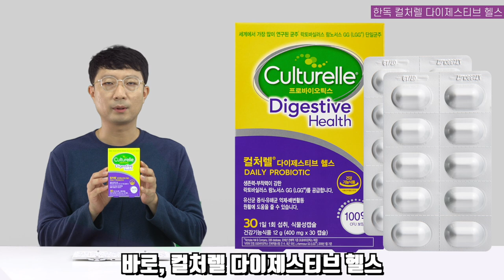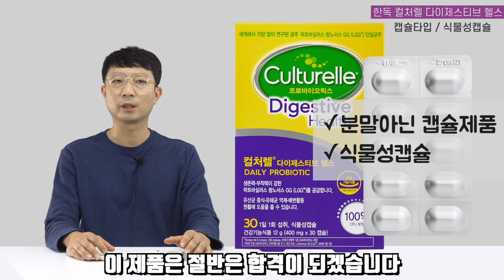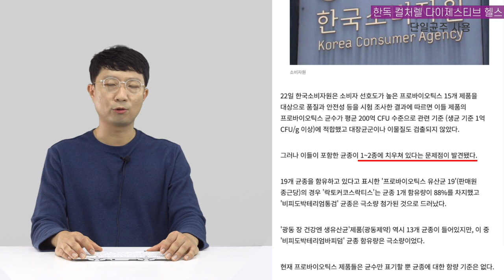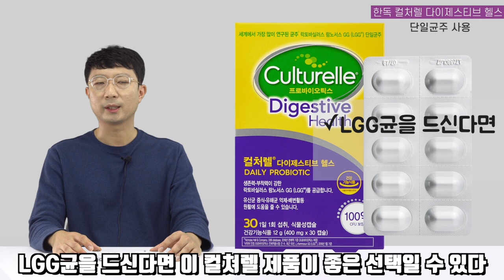LGG유산균이 사용된 이제품, 과연 먹을만 할까요?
이번 영상은 한독에서 수입하는 컬처렐 다이제스티브 헬스 제품 리뷰입니다.
건기남이 분석한 영상 보시고, LGG유산균을 한 번 쯤 드셔보고 싶으신 분들에게는
좋은 선택이 될 수 있을 것 같습니다.